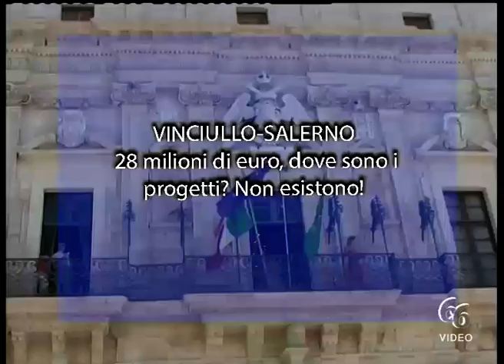VINCIULLO SALERNO – 28 milioni di euro, dove sono i progetti ? Non esistono!